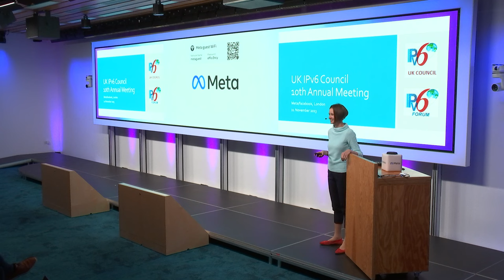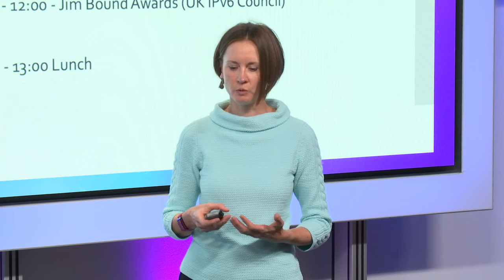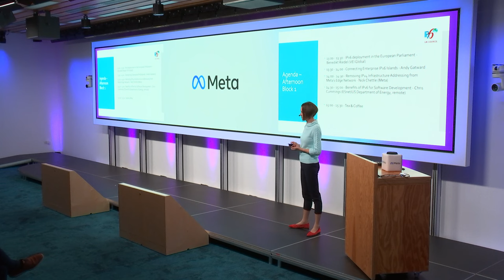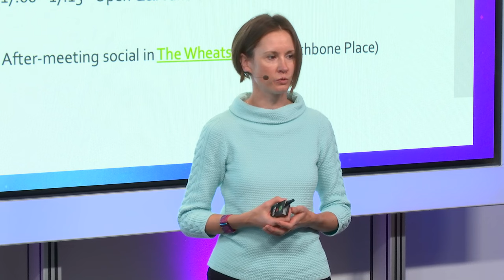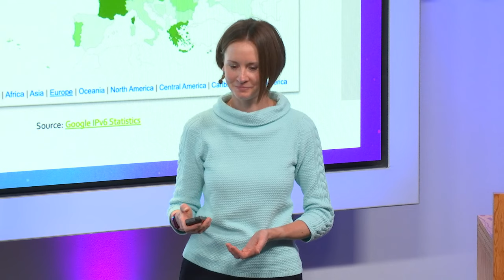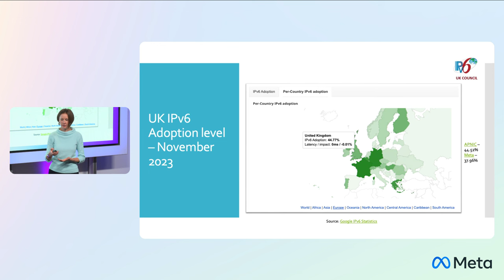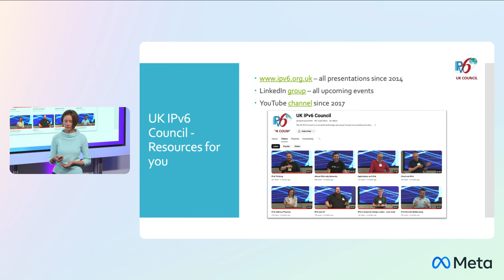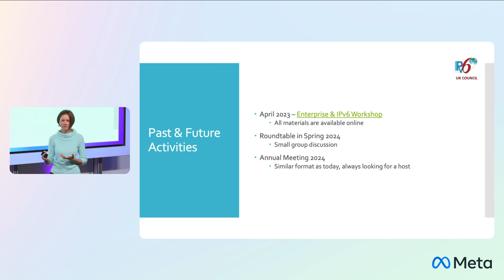Welcome and Opening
Veronika McKillop, UK IPv6 Council President

21 November 2023